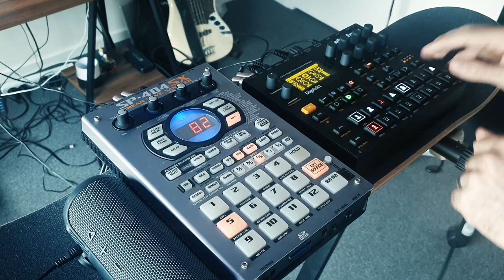Sequencing the SP404 with the Digitakt // Lofi Hiphop #5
This combo is a beast! For months I put trying to sequence the SP404 with the Digitakt in the "too hard basket", now I'm kicking myself for not doing it sooner.

All drums, percussion and one-shots are coming from the digitakt. Main samples from the SP404. Using conditional trigs to make variations. 404 compressor slapped on top of everything.